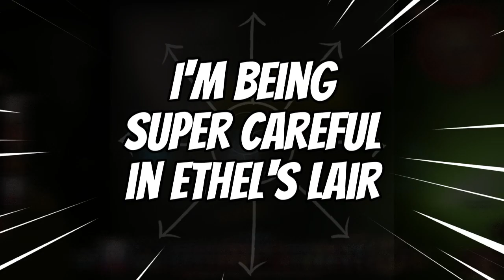Baldur's Gate 3 - Being Super Careful in Ethel's Lair - Just Kidding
Here's a short video of how NOT to sneak around Ethel's Lair. This was not my first time trying Ethel's Lair, LOL. This is also the first time I killed a party member with a jump. Thank goodness Baldur's Gate 3 let's you go back to your last save, unlike RPG D&D.  Thank goodness I don't take gaming too seriously...I'd be in therapy if I did, for sure. I do learn from my gaming mistakes, eventually.